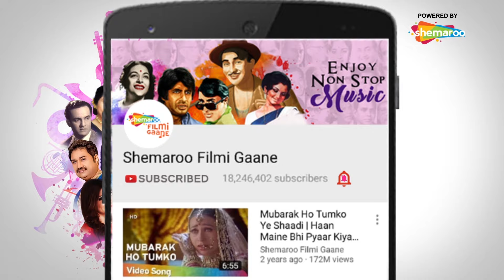Mehendi Mehendi | Salman Khan | Preity Zinta | Rani Mukherjee | Chori Chori Chupke Chupke (2001)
Song: Mehendi Mehendi
Movie: Chori Chori Chupke Chupke (2001)
Actor(s): Salman Khan, Rani Mukherjee, Deepti Bhatnagar, Preity Zinta, Amrish Puri, Farida Jalal
Singer: Jaspinder Narula
Lyricist: Sameer

Enjoy this super hit song from Chori Chori Chupke Chupke (2001) starring Salman Khan, Rani Mukherjee, Preity Zinta, Amrish Puri, and Farida Jalal.